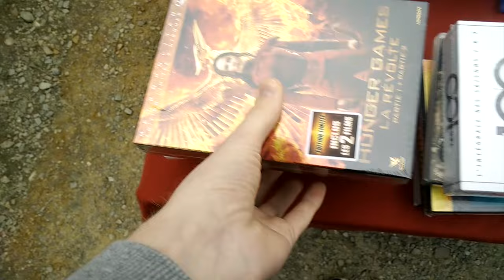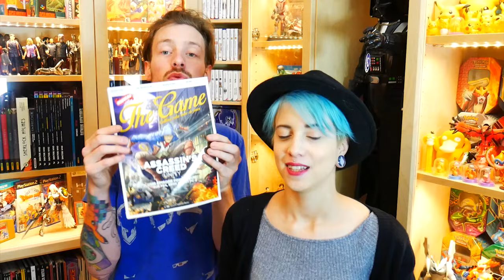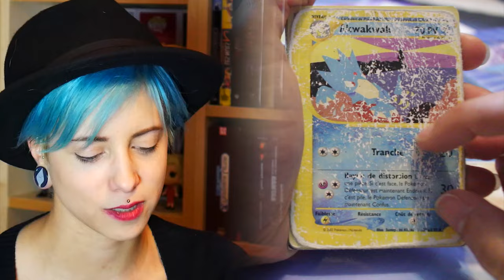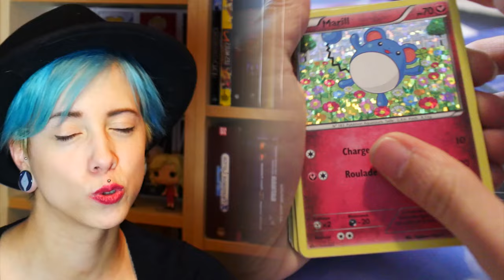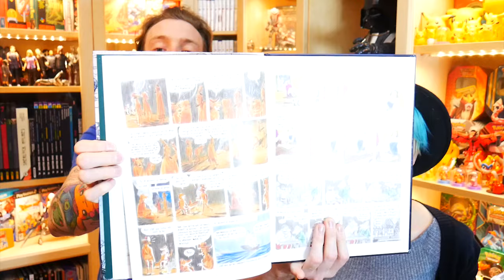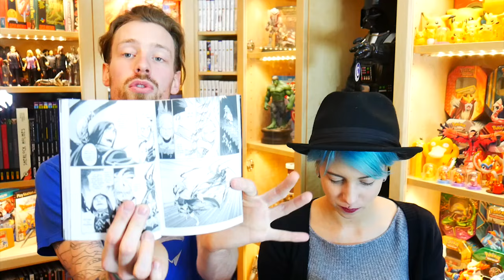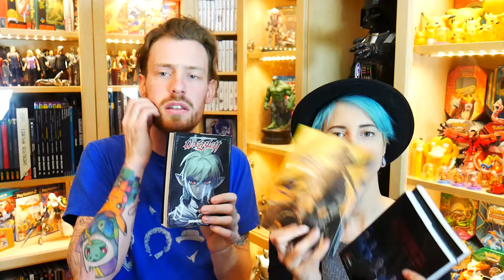[VIDE GRENIER GEEK] 26/03/17 - 🎮🔲 Les jeux carrés 🔲🎮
Follow nous !

Vide Grenier Geek : Brocantes à la recherche de Jeux, Goodies Geek, Peluche ... Aujourd'hui "ouiiiii monsieurrrrr" !

A&S Family